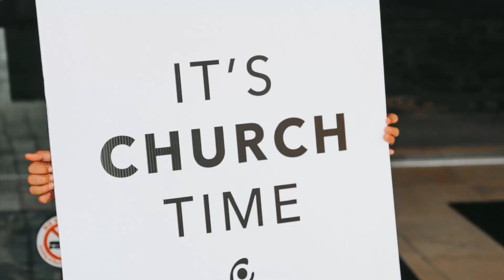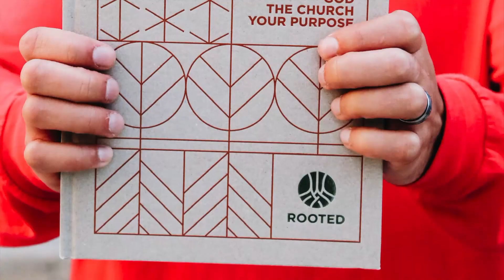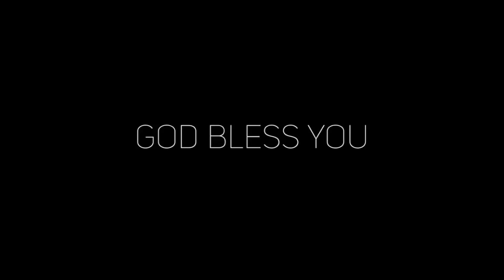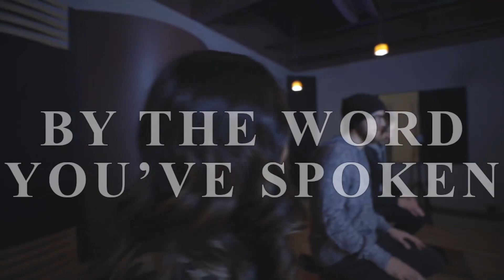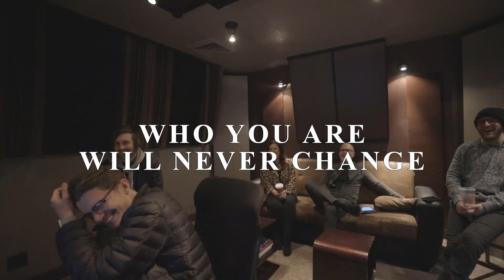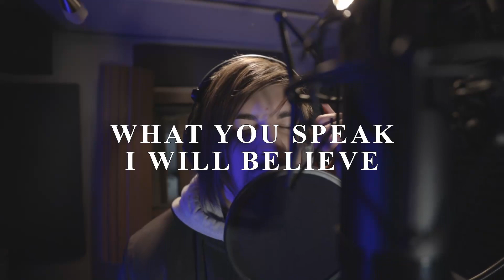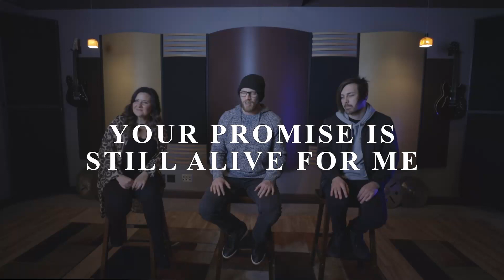Don't Give Up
Center Point Church is a dynamic, thriving, Christian congregation based in Meridian, Idaho. We are real people with a shared desire to demonstrate the relevance of God’s unchanging truth in today’s changing world. We believe in grace, love, generosity, and community. Our gatherings are upbeat & joyful.  We hope you will come and join us in person on Sunday at 11AM MST.

Today’s message, “Don’t Give Up”, delivered by Pastor Allen Yadon.